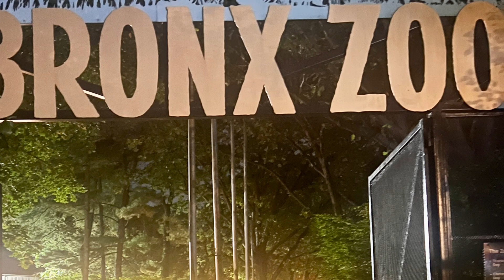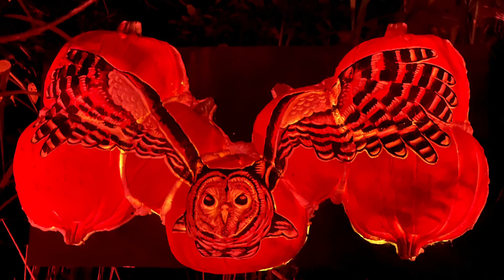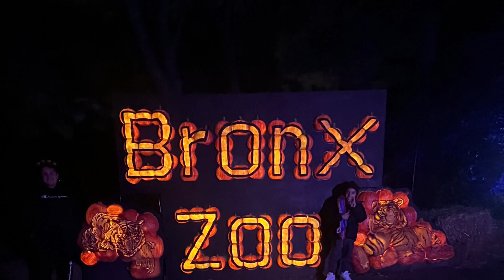Pumpkin nights at the Bronx Zoo